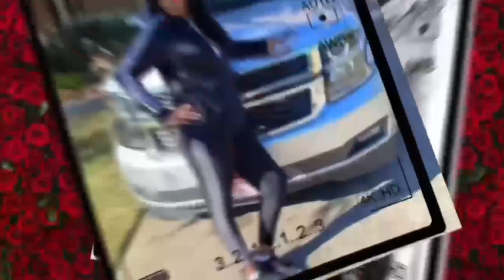🧐🧐IS TERON READY. TO POST HIS CONTENT??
OOOH I SEE TERON POSTED I HAD TO SEE IF HE PLANTED MORE ROACHES